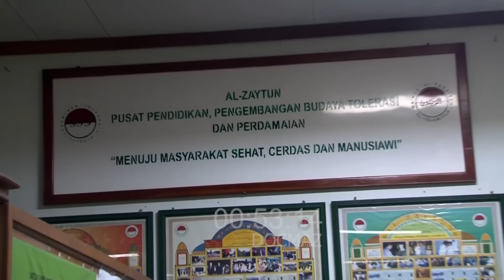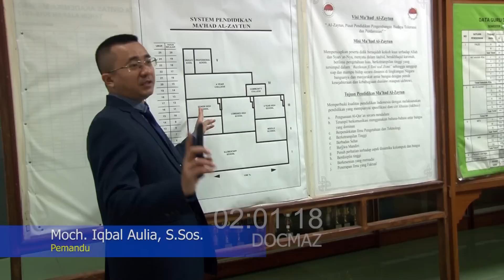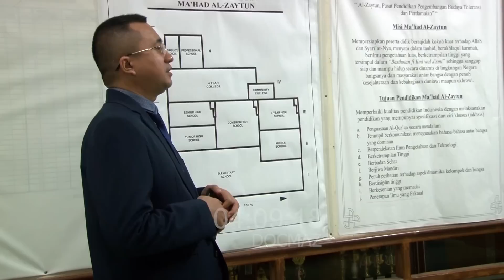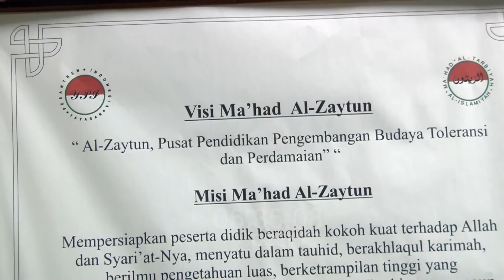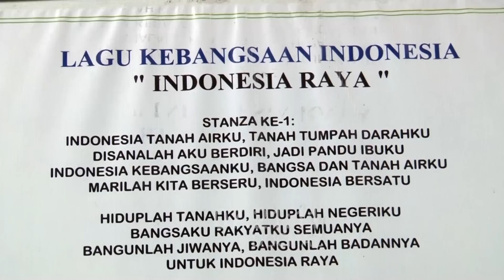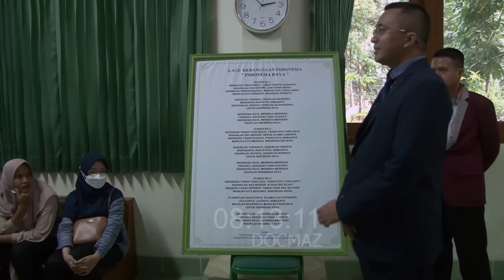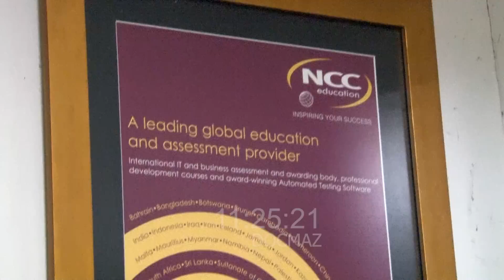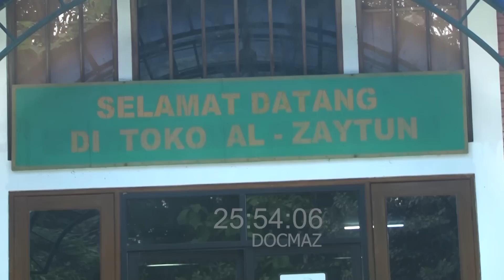AL-ZAYTUN SPIRIT KEMANDIRIAN ANAK MUDA | SILATURAHMI STAF RS SENTOT, PATROL-INDRAMAYU KE AL ZAYTUN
Staf Rumah Sehat Sentot, Patrol Indramayu bersilaturahmi ke Al-Zaytun, pada Sabtu, 27 Mei 2023. Bagaimana penyambutan dan kesannya? Simak selengkapnya!